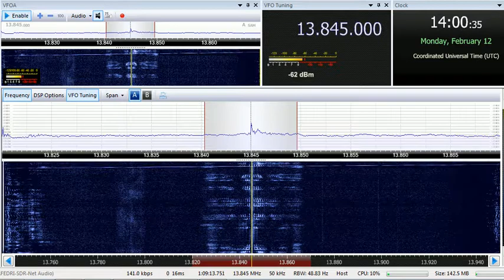12 02 2018 WWCR 3 World Wide Christian Radio in English to ENAm 1359 on 13845 Nashville